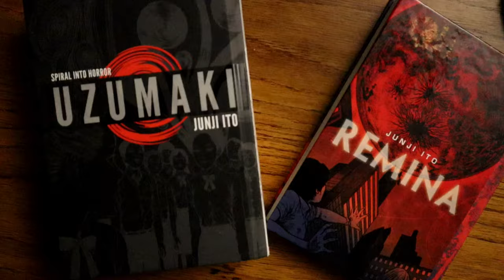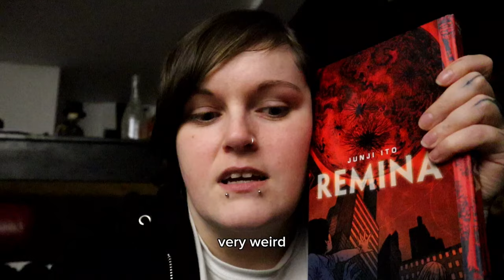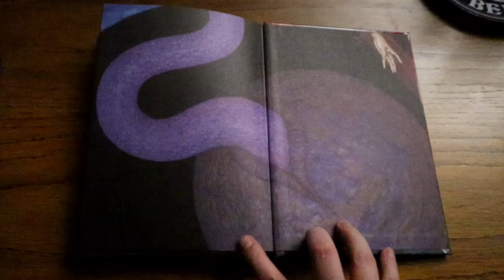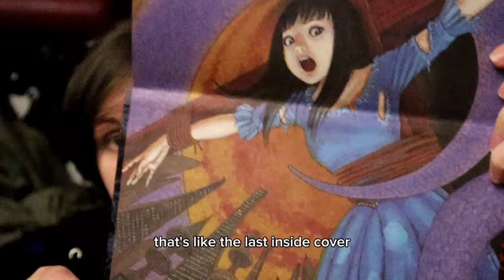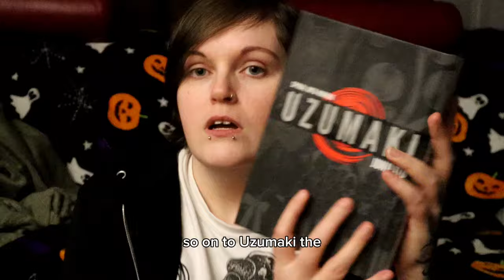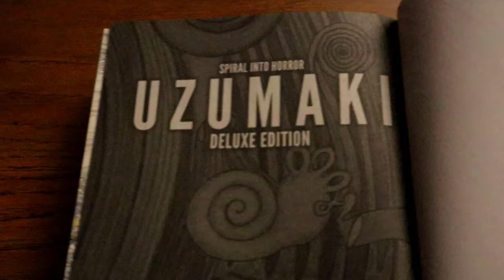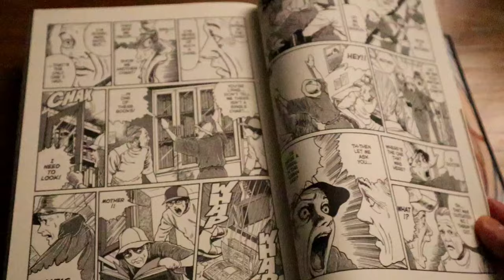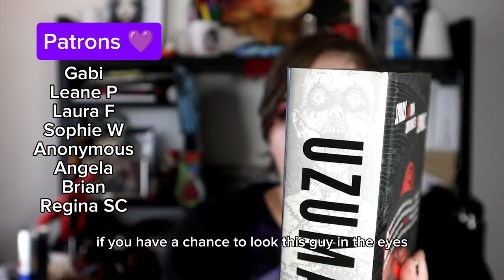JUNJI ITO READING VLOG// gross, visceral, & unforgettable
I finally got around to reading these gorgeous Junji Ito books and I was not disappointed. Absolutely harrowing, grotesque, beautiful, and so many layers as well. I definitely want to read more of his stories.